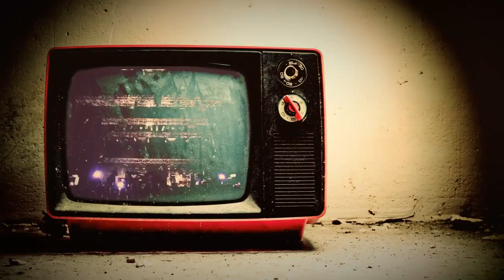Teaser PALOMA Nimes Novembre Decembre - 2012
🎥 TEASER PALOMA : Novembre - Décembre 2012 🎥
Découvrez un condensé de la programmation en musique et en images